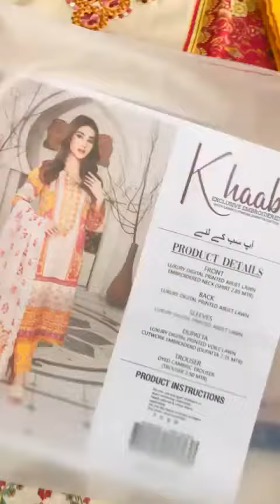khaab by Zesh Taxtile